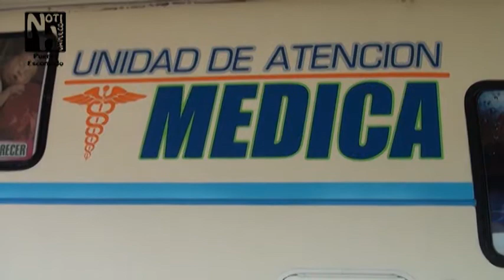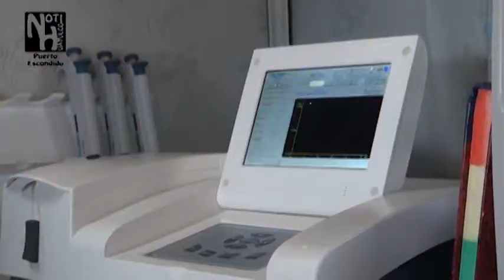Jornada de salud del PAN en Oaxaca